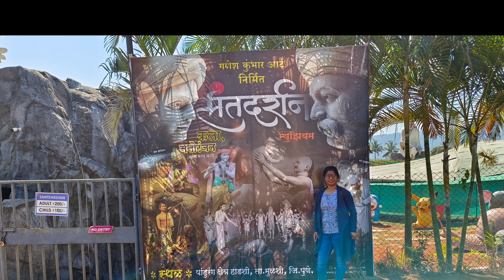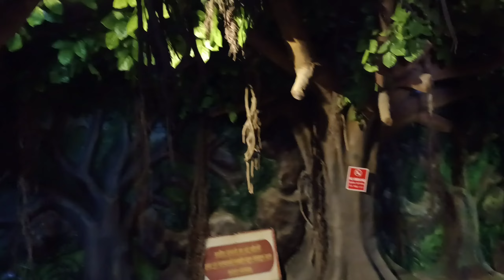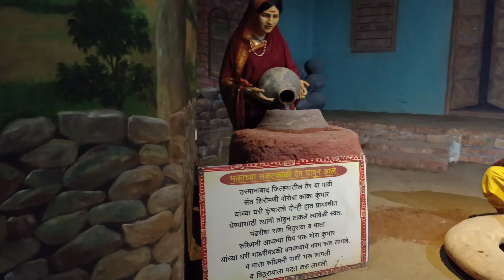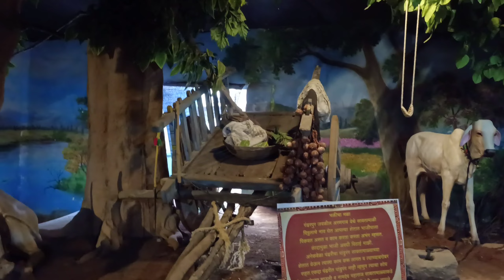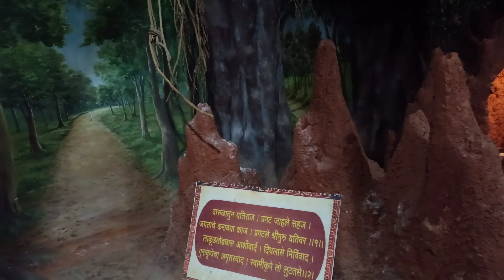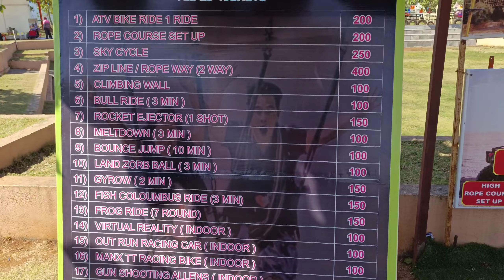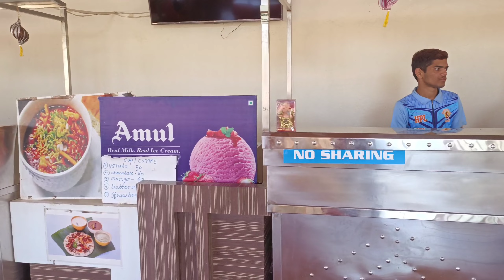Hadshi Temple Mulshi!Best Weekend destination around Pune!Hadshi Lake Pune!Pawna Lake Camping!Hadshi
Hi,
Jeeley Har Pal Ko.
This video is about Hadshi Pune
In this video you will get complete information about Hadshi Temple,Sant Darshan Museum,Hadshi Lake, and Pawna Lake.

One more offbeat location for weekend trip is Hadshi. This is one best location for family outing. It is about 50 km from pune city. It is located in Mulshi near kolvan village. Hadshi is famous shri satya sai baba temple. This temple is built on table land which is surrounded by beautiful mountains. Here you can enjoy flat table land covered with green lawn. There is statue museum near temple. Sant Darshan museum consists of idols of God, Goddess and Maharashtrian saints. Kids enjoy that museum lot.
There are also adventurous activities available within the premises of temple .One can have lot of fun here. Restaurants and Toilets facilities are available. Parking area of temple is very big and currently parking charges for vehicles is free. Hadshi Lake is at a distance of 4 kms from Temple. One can enjoy boating at Hadshi Lake by seeing the surrounding mountains and Tikona Fort. Other points to visit in this trip are Tikona fort and pawana dam and Lake. It will take atleast half day for sightseeing at Tikona fort. Camping facility is available at Pawna Lake for approximately 1000 rs per person.
In hadshi you will get one of most scenic view in Pune and to reach here you don't need to drive lot in traffic as well.